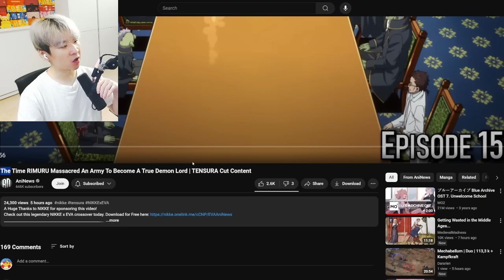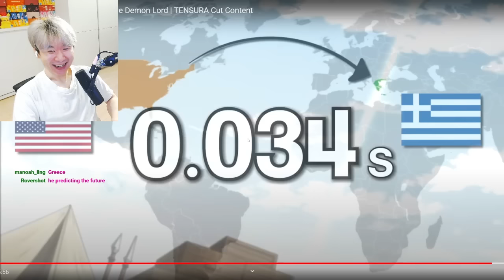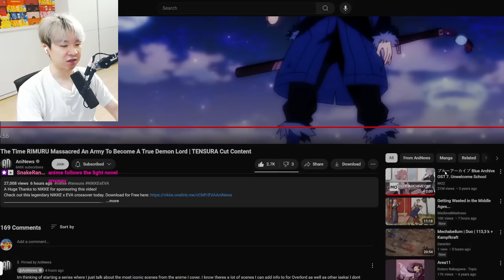The TRUE SECRET of Rimuru's MEGGIDO - TENSURA WAS ACTUALLY SO DARK ?? - Reacting to AniNews